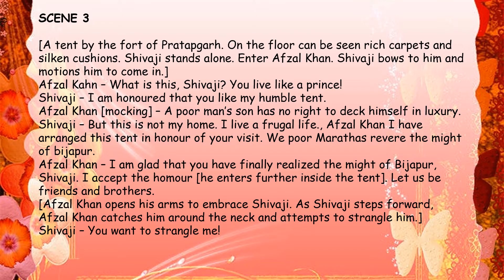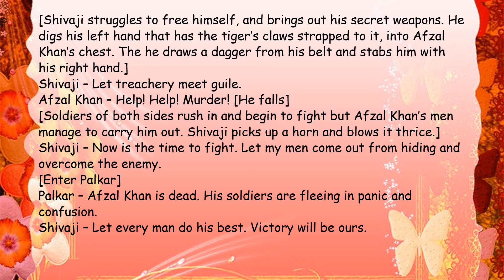THE CLEVER ESCAPE EXPLANATION 3 CLASS 5